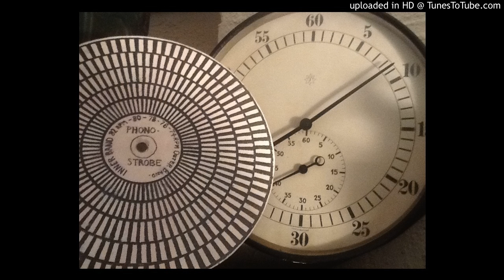Massa-Choo-Setts & Tormented 1935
Ike Hatch and his Harlem Stompers

This is a bit of a test for the software as the record is in appalling condition